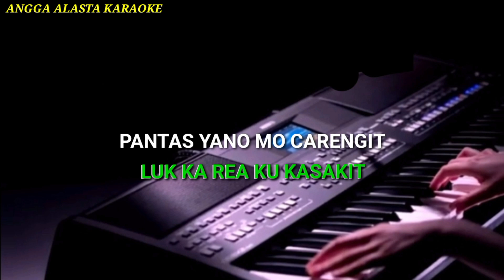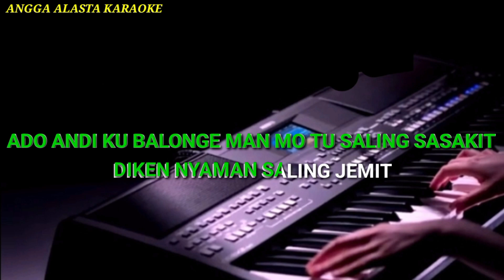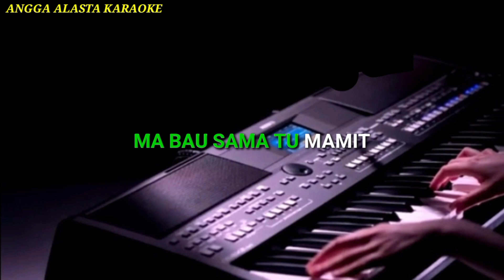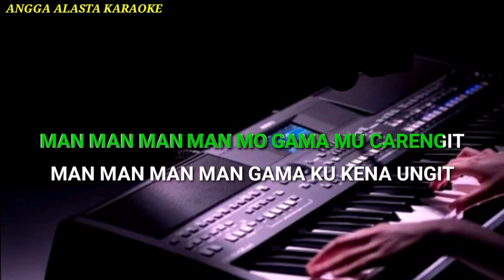SAWAI CARENGIT KARAOKE LAGU SUMBAWA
SAWAI CARENGIT,salah satu lagu daerah Sumbawa yang di populerkan oleh INSAN BANDA,